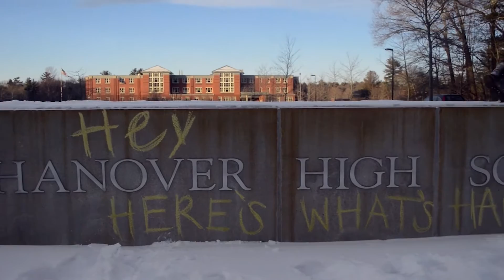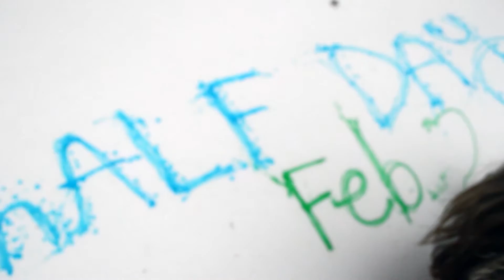What's Happening - Jan. 2016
Produced by Emma Hardy & Lauren Sointu